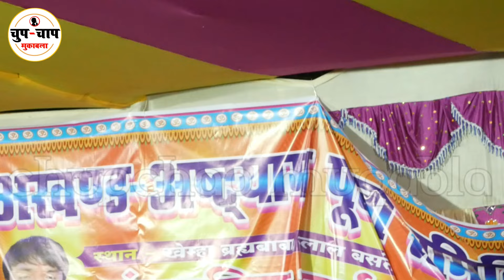देहाती चैता लायदारी - मुआना सूत जाता खरिहानी में सखी | kamalvas kunwar chaita laydari song video